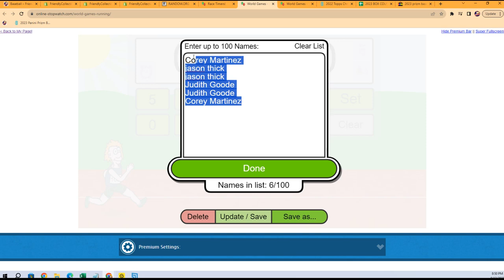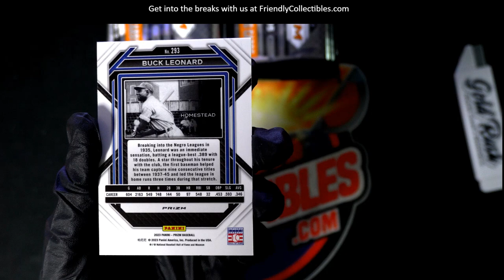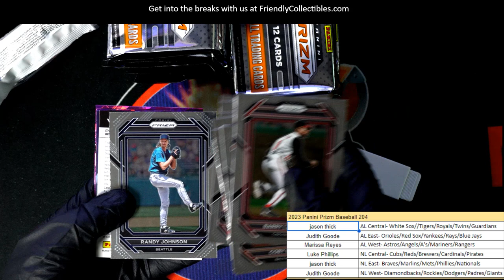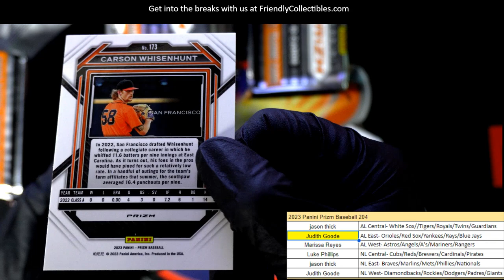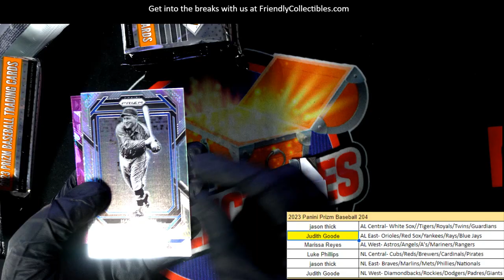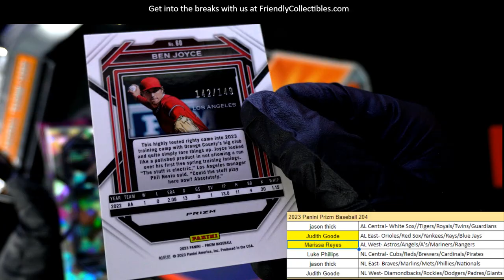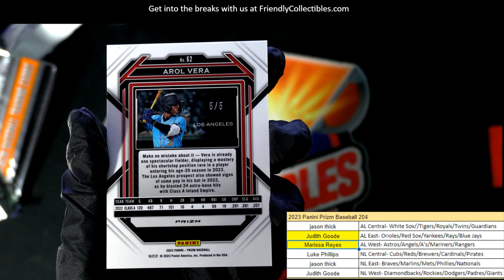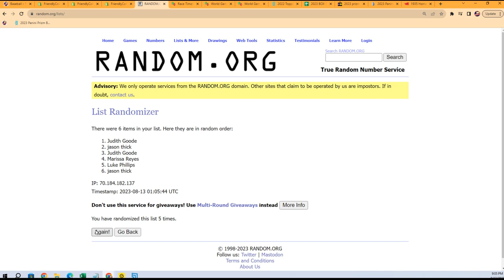2023 PANINI PRIZM BASEBALL ID 23PRIZMBB204